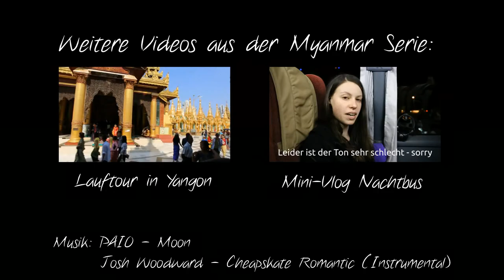Unterwegs in Mandalay (german)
Dies ist der dritte Teil meiner Myanmar-Serie. Früh angekommen in Mandalay macht ich mich direkt auf, um die Stadt zu erkunden.
Viel Spaß beim Schauen. Don't Panic!

Lust auf weitere Reiseberichte oder Tipps?